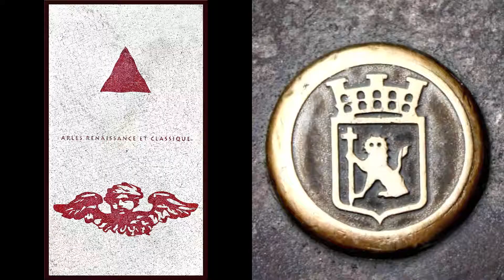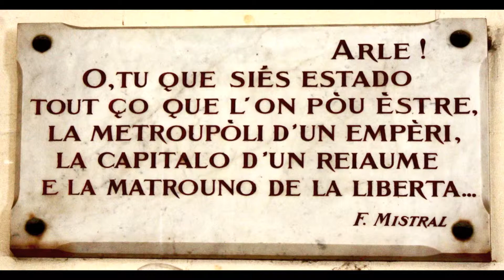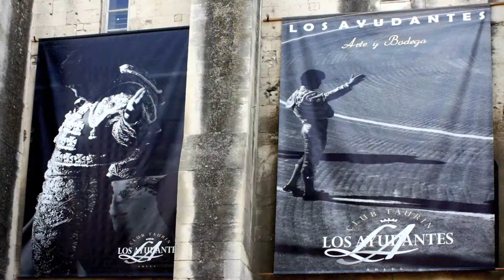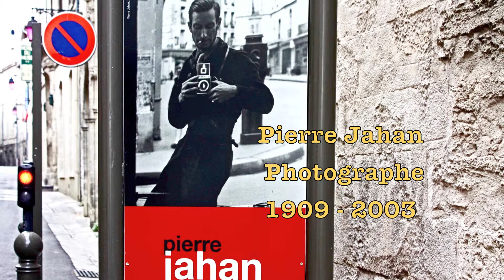15. 6. September 2010. Arles, Frankreich. Video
Ein Rundgang durch Arles.